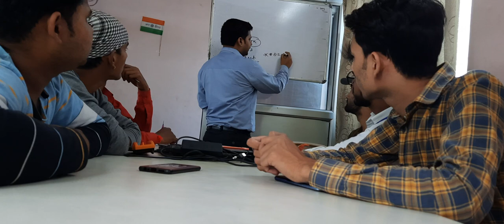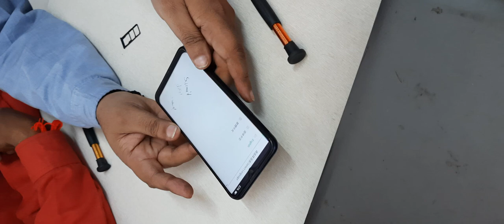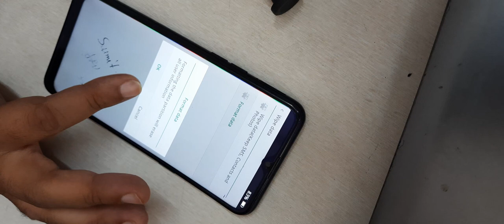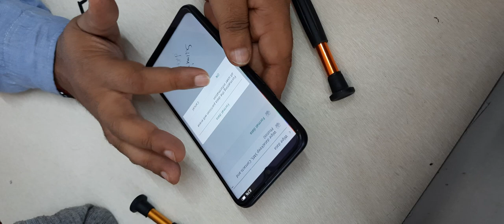REALME C2 UNLOCK/FRP आसान TRICK सीखे | E-TECH INSTITUTE